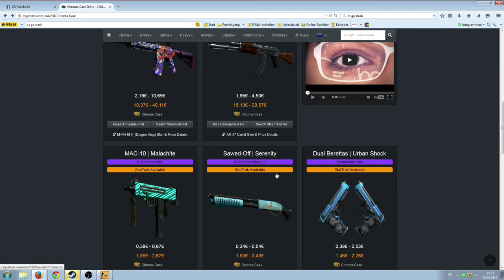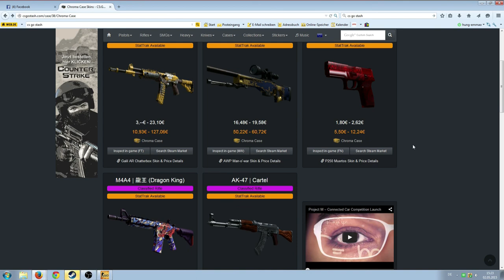CS:GO [Tradeup] M4A4 Dragonking Stattrak Klappt es??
Joint meine Steam Gruppe:
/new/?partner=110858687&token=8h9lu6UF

Musik von:
Global Sound Promotion